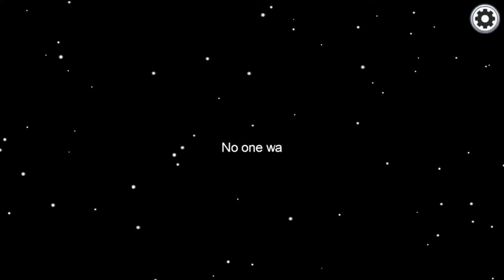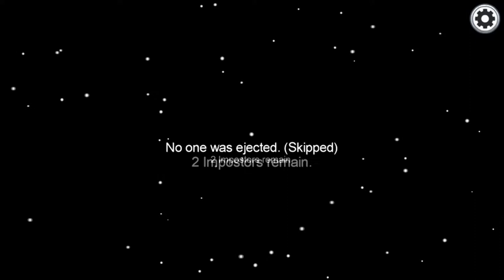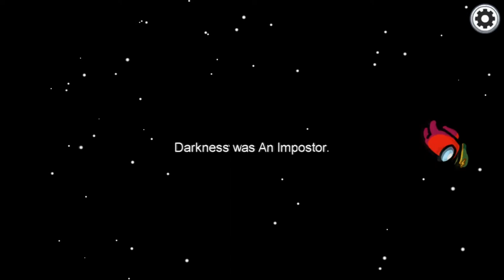I'M ALWAYS A VICTIM